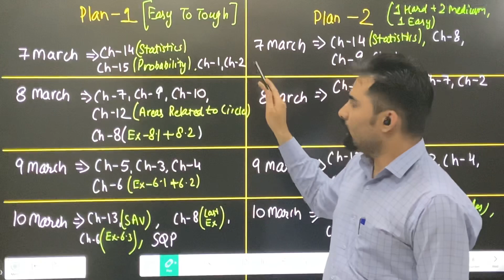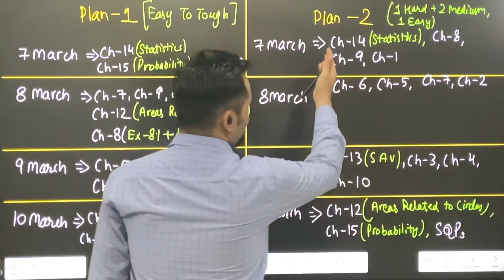Study Plan Class 10th Maths